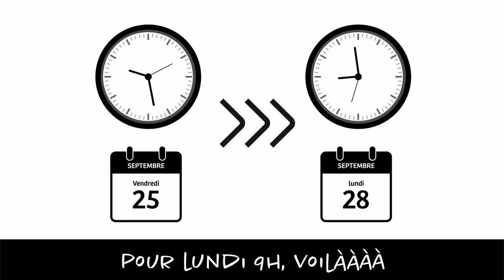InGeTel-BET - Motion design : présentation EcoFlex'IT - 02/2021